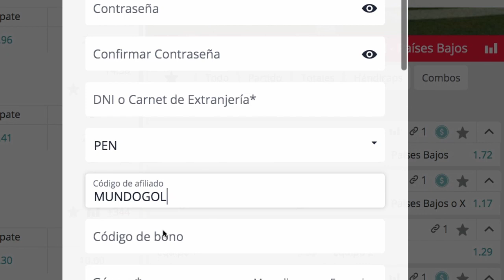GOL ANULADO DE FERRAN TORRES VS MALLORCA POR POSICIÓN ADELANTADA / BARCELONA VS MALLORCA